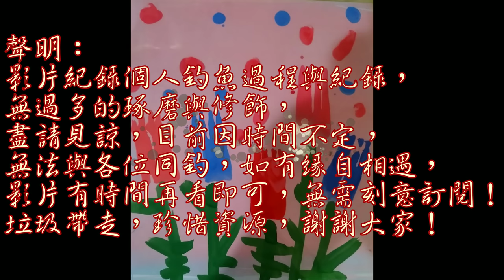埋完葬，大物強勢來襲！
今日與老哥前往日月潭釣查，雖然咬度不好，但卻遇到神奇的事情！
日月潭釣魚 手竿與沉底並用釣大物 sun moon lake fishing